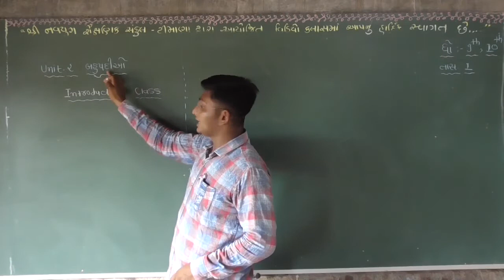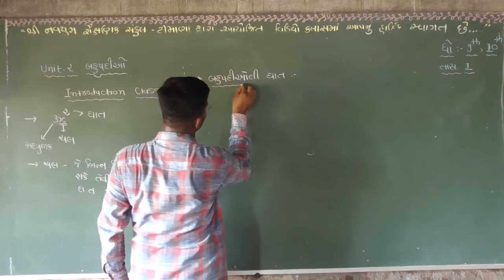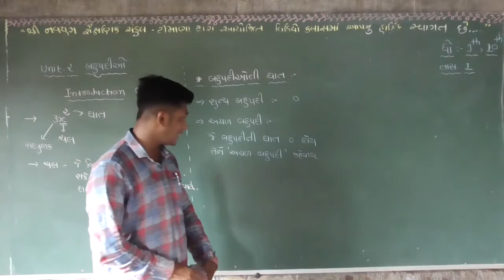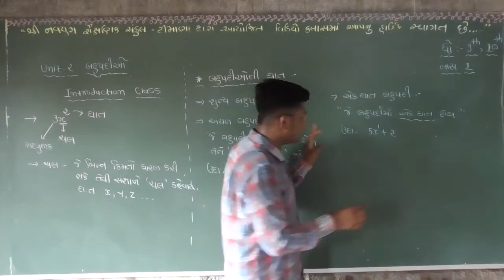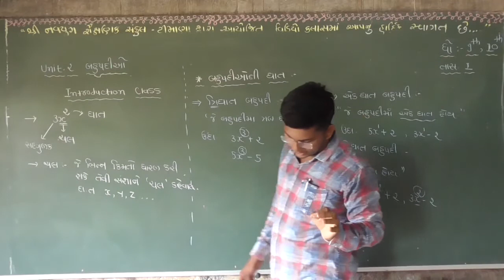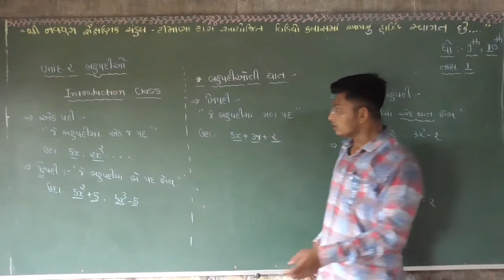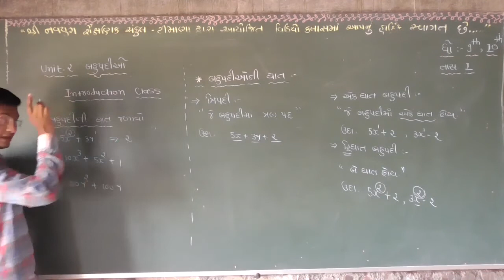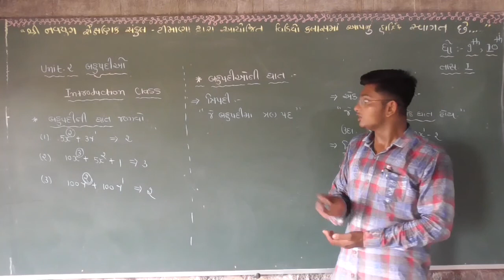ધોરણ 9 ગણિત બહુપદીઓ નવયુગ શાળા ટીમાણા09 std 9 ganit bahupadio navyug shala timana 09